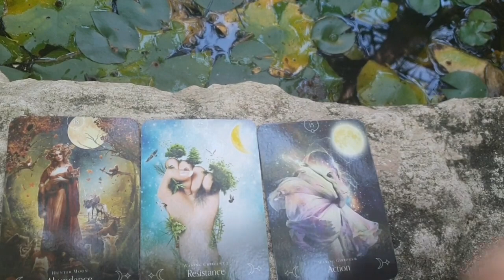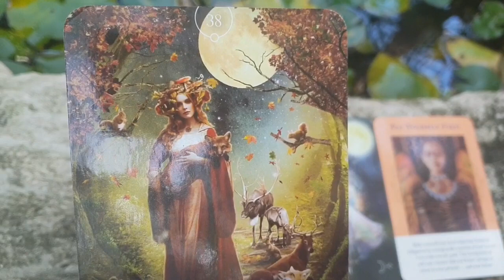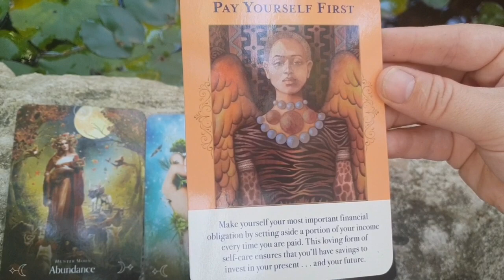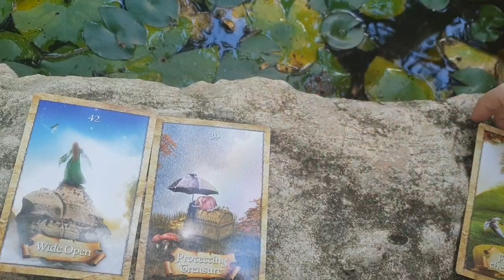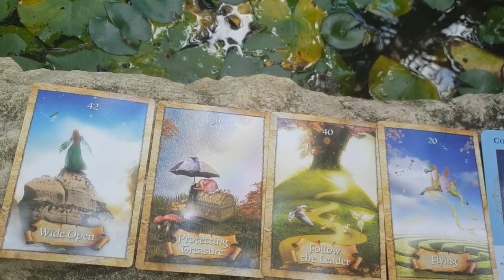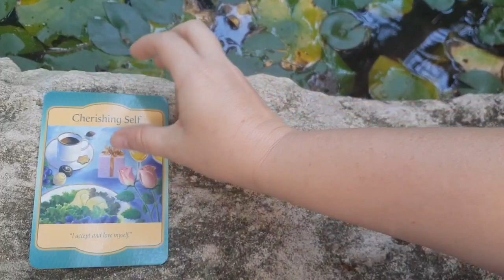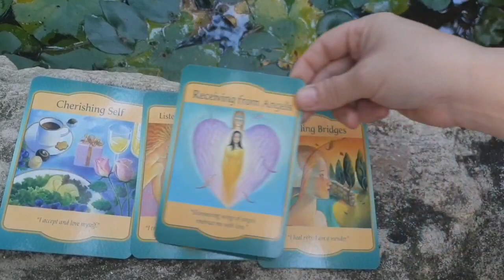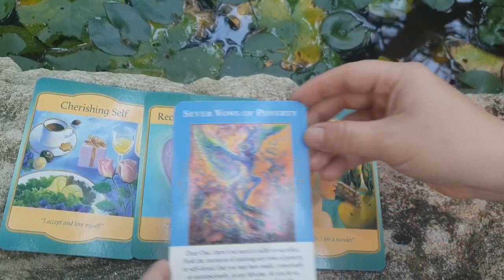🤩What positive opportunities are you manifesting? 🤩 [Pick a Card]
⭐Timeless⭐
This readings is general.
If it doesn't resonate its not for you at this time. Try another group or reading 😊💜

I send my gratitude and appreciation for your support and presence here on my channel.

I also send my love and gratitude to all of our Ancestors, guides and angels beyond the veil who love us unconditionally, are in service with love and tirelessly assist us in all ways as we walk this physical journey. 💜🙏💜

Or Instagram @pristine_healing

If you feel like giving an exchange of energy you can donate